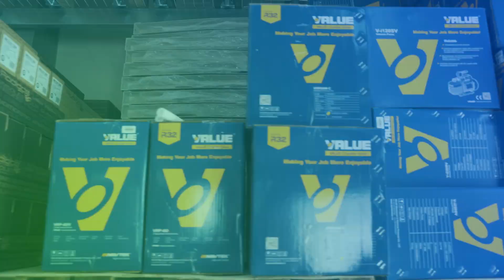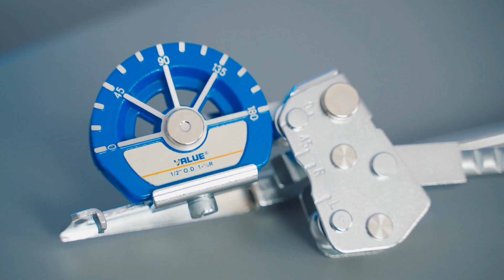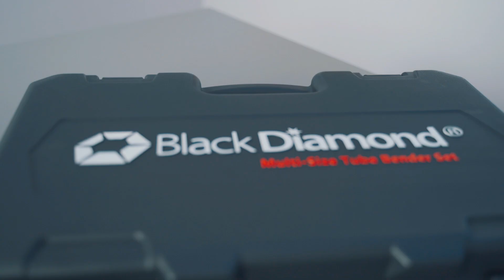GIĘTARKA DO RUR: Porównanie Najpopularniejszych Modeli na Rynku | Którą Giętarkę Wybrać?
Giętarki są niezbędnym narzędziem w pracy instalatora z branży klimatyzacyjnej, chłodniczej i pomp ciepła. W dzisiejszym odcinku Wojtek pokaże Wam, jak działają te urządzenia, jakie są ich rodzaje oraz jak wybrać odpowiednią giętarkę do Waszych potrzeb. Zaprezentujemy również praktyczne porady dotyczące bezpiecznego i efektywnego użytkowania giętarek, abyście mogli osiągnąć perfekcyjne rezultaty w swojej pracy. Zapraszamy do oglądania!

Rozdziały:
00:00 - Wstęp
00:57 - Dlaczego warto używać giętarek
01:22 - Sprężyny do gięcia rur miedzianych
02:37- Wkłady do gięcia rur
04:21- Giętarka ramieniowa Value
05:50- Giętarka kuszowa CH-404L
07:28- Giętarka kuszowa Black Diamond
09:50- Giętarka akumulatorowa Value VTB 22L
11:56- Podsumowanie